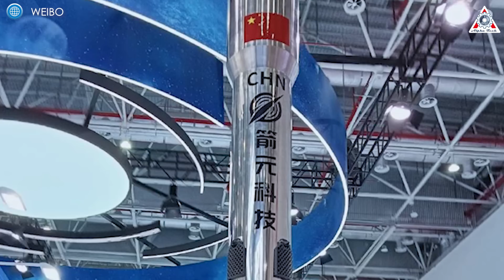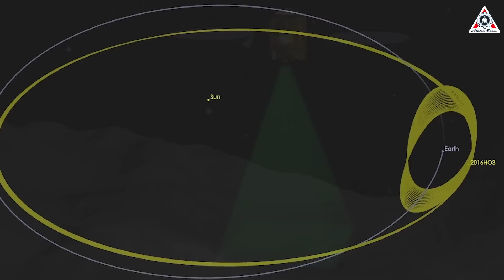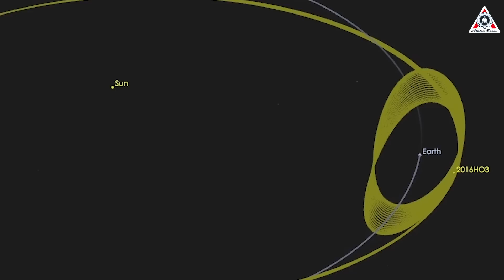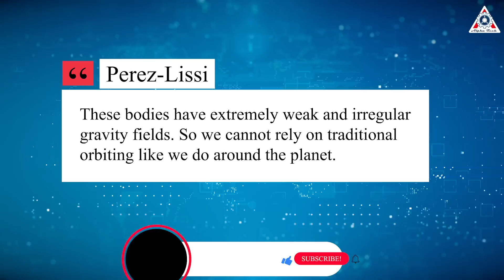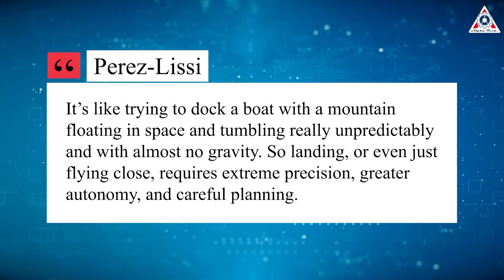Disaster! China's desperate attempt to COPY SpaceX Starship Landing Method, makes Musk laugh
OMG! Just look at what’s happening! A rocket booster is landing vertically on the ocean, soft and controlled. But wait... that’s not SpaceX’s Super Heavy.
It’s a booster being tested in China! And it’s mimicking everything Starship can do, seemingly accelerating its pace to catch up with SpaceX.
So where exactly are China’s rockets on their strategy of stealing U.S. technology?
Could it be that one day, a Chinese mini-starship might reach orbit before the real Starship even gets there?
While SpaceX’s ninth Starship test flight recently ended with both the booster and upper stage being lost due to technical issues, halfway across the world, another space power was quietly making its own moves. China, already known as the world’s manufacturing giant, has been keeping a close eye on SpaceX’s progress and it’s not just watching. It’s building, testing, and aiming to replicate what the American company has achieved.

In recent years, China has gained a reputation not only for mass production but also for its ability to closely study and replicate advanced technologies. From consumer goods to high-end electronics, that “Made in China” label is practically everywhere. Now, that same drive is extending into aerospace.
But replicating rockets isn’t as simple as copying a smartphone or a home appliance. Rocket science, quite literally, is one of the most complex fields in engineering and so far, no Chinese rocket company has managed to create a true counterpart to SpaceX’s Starship.
Still, the ambition is clearly there. A new player has recently entered the scene: a young private startup called Space Epoch. Although relatively unknown and lacking major public achievements, the company has just made headlines with a video showing one of its boosters performing a vertical landing test at sea.